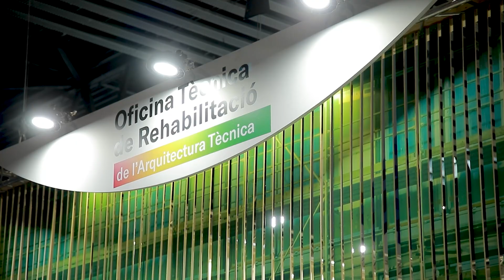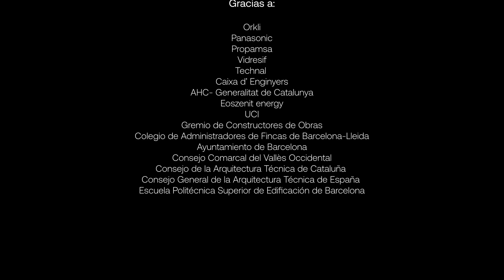El Cateb, en el corazón de Construmat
Resumen de la participación del Cateb en Construmat 2023